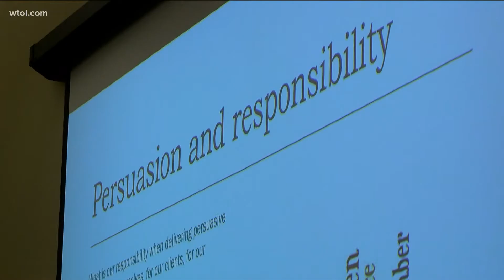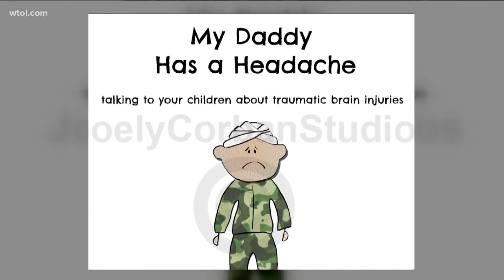'Every day is a day that I shouldn't have' | Brain injury awareness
A Perrysburg man is sharing his personal health journey in the hopes of educating others during Brain Injury Awareness Month.

For 12 years, Anthony Knopps has been a college professor, teaching classes like media ethics and political science.

"They're good kids, you know. They work hard," Knopps said.

Teaching future generations can be a challenge, but Knopps knows about challenges all too well.

In July 2019, Knopps and his son were driving home from the grocery store.

"There was a car coming towards us on a two-lane road, distracted driver fumbling for whatever, hit the curb, overcorrected and went into us," Knopps said.

Looking at the car, you wouldn't think Knopps and his son walked away, but they did.